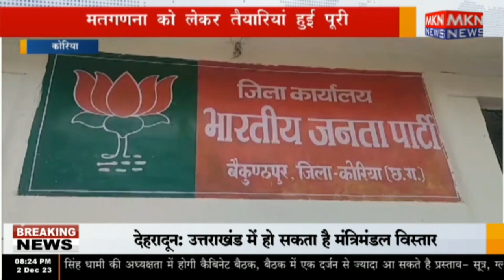कोरिया - मतगणना को लेकर तैयारियां हुई पूरी